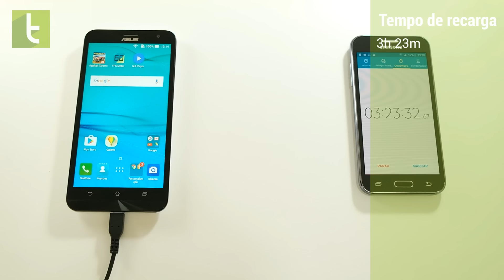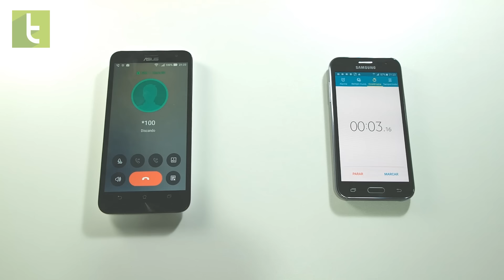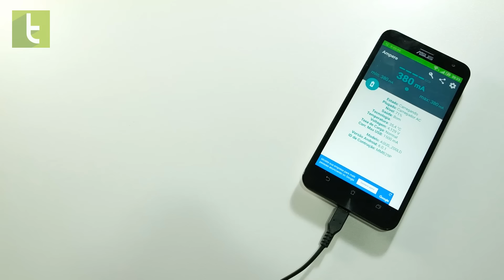Autonomia do Zenfone 2 Laser | Teste de bateria do TudoCelular